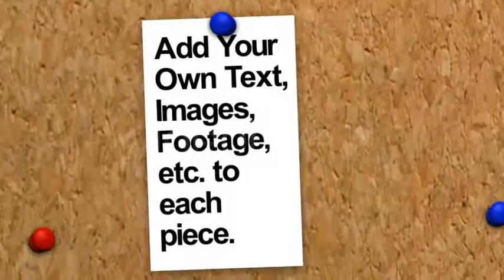Cork Bulletin Board Project - after effects project files Elements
This is an HD project that consists of all the elements needed to animate a realistic bulletin board scene. You can add any type of text, footage, or photos to the papers since they are pre-composed layers. The bulletin board is rendered at an extremely high resolution, so you could even use it as a stock photo. It comes with several different colored push pins.
If you want even more control over the movement and design of the bulletin board, check out my 3D model which I based this file from:
Thanks.